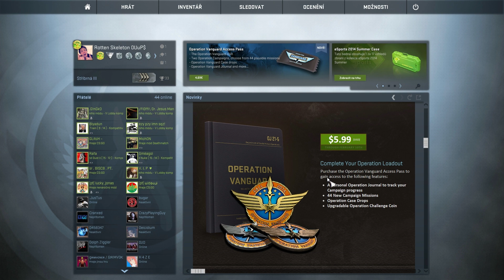IW:LP CS:GO - Operation VANGUARD - Představení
V tomto díle si ukážeme, přidatelný obsah do hry CS:GO.. Jedná se o operaci VANGUARD tedy o 6 nových map, novou kampaň,  nové skiny zbraní a upravený herní mód ARM RACE..